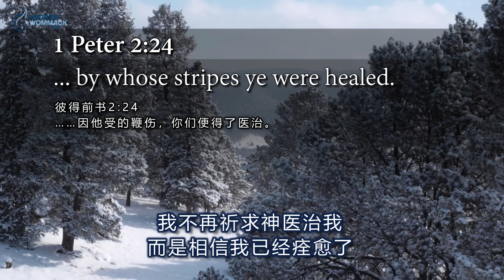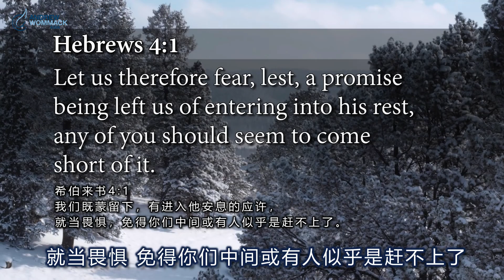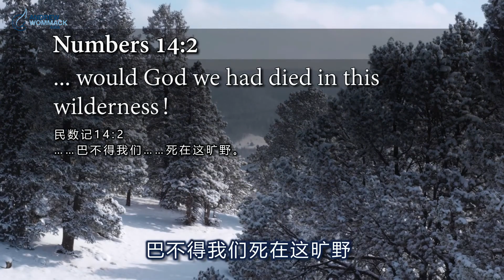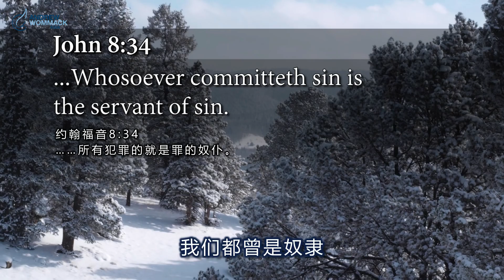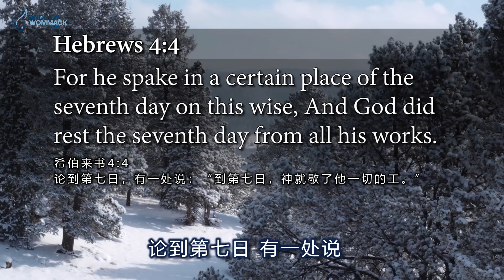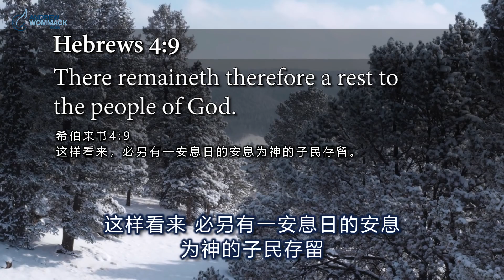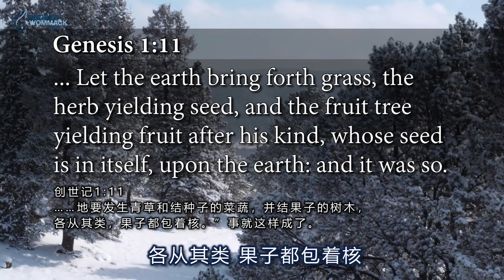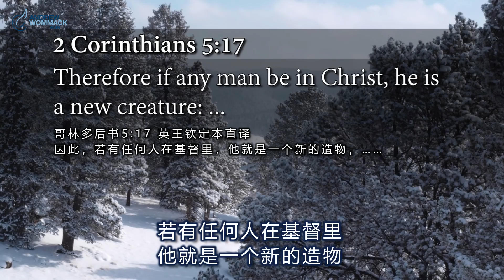第9集 你已经得到了 安德烈·渥迈克 You've Already Got It Episode 9 Andrew Wommack